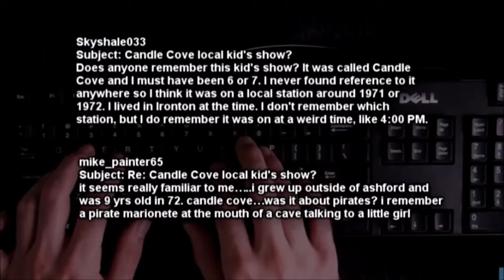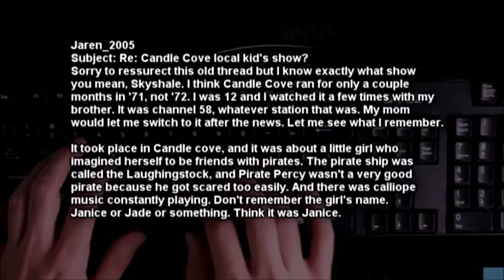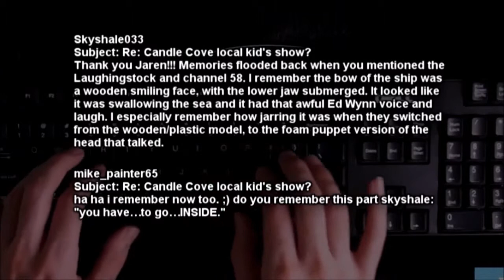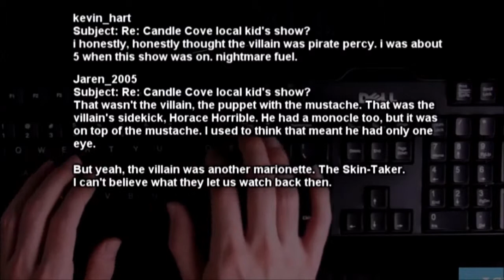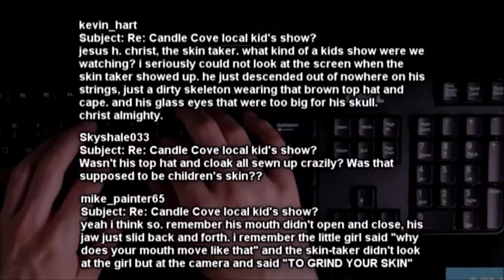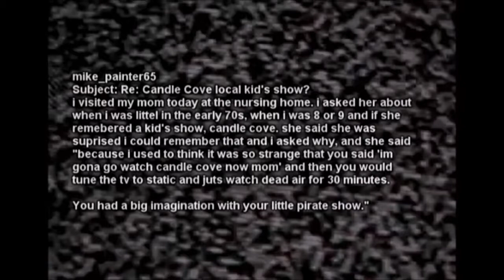Clockwork's Crypt Candle Cove feat. Cuchallain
Apologies for the spelling but these were lifted straight from the original posts including all of the errors...

Candle Cove has even been turned into a tv show called Channel Zero: Candle Cove.

Cuchallain was fantastic to work with. Here's hoping for even more collaborations!

Go check Cuchallain out for animé analysis, synopses, recommendations and game playthroughs.